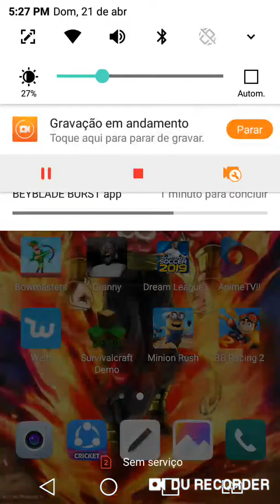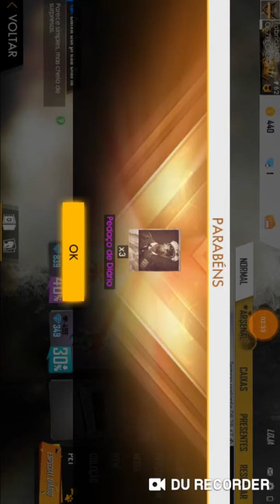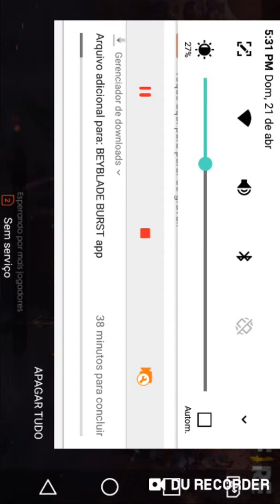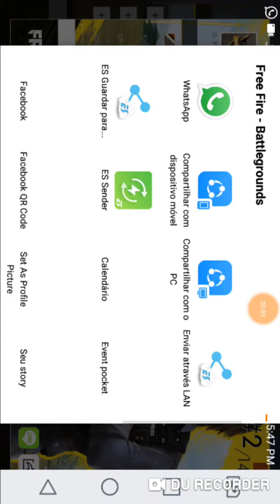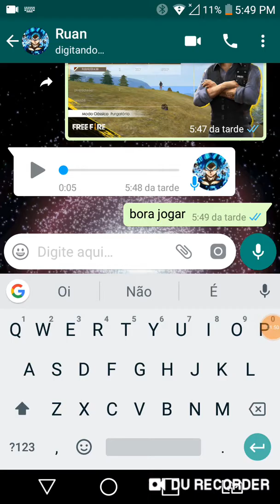Free fire tiro teio 😎😎😎😎